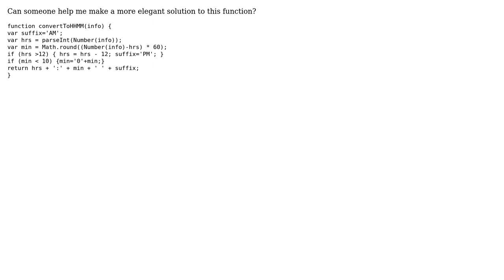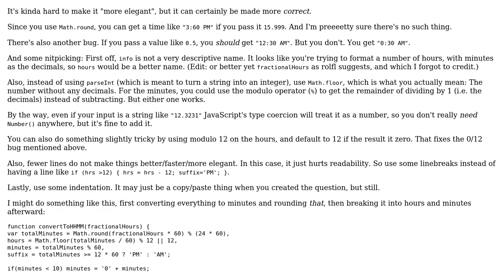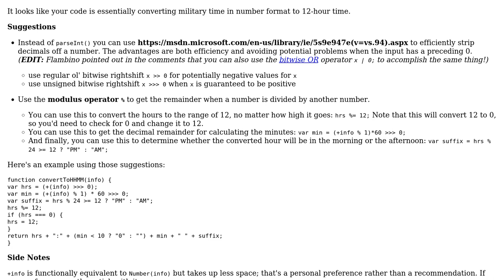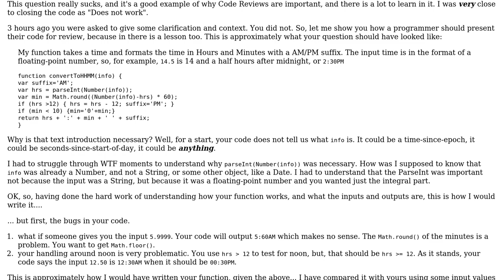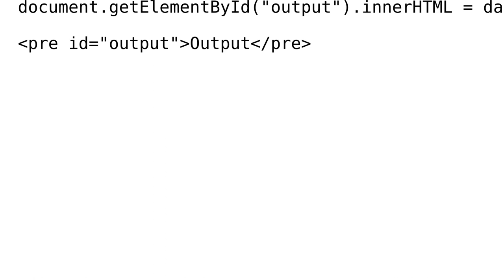Code Review: convertToHHMM function (3 Solutions!!)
Code Review: convertToHHMM function

With thanks & praise to God, and with thanks to the many people who have made this project possible! | Content (except music & images) licensed under CC BY-SA | Music | Images & others | With thanks to user Thriggle user rolfl user Jamal user isuelt user Flambino and the Stack Exchange Network Trademarks are property of their respective owners. You are responsible for your own actions.